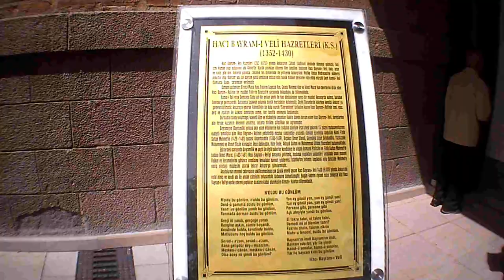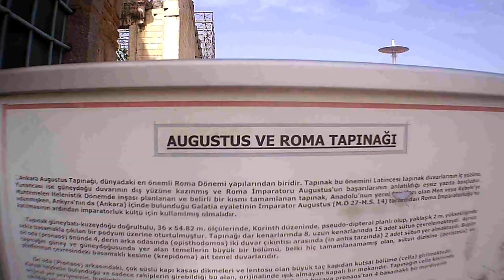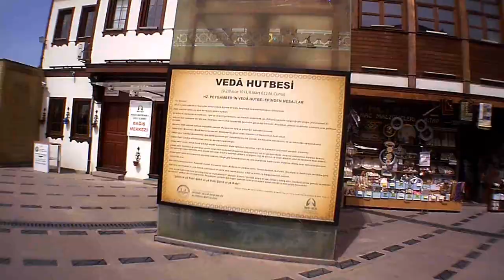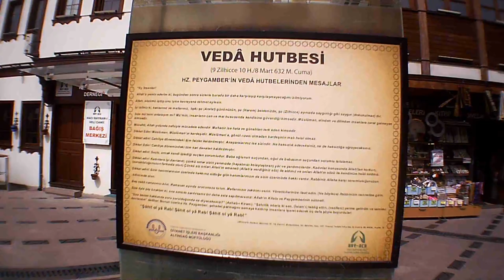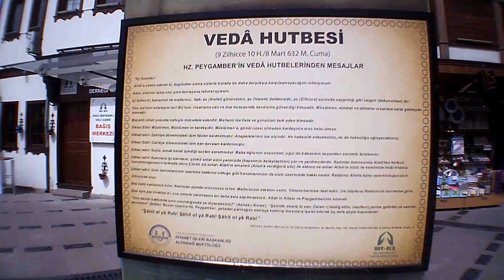Ankara Gezisi1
Ankara'nın Hacı Bayram Veli cami ve türbesi, Karyağdıkızı Türbesi ve İtfaiye meydanında yeni yapılan Melike Hatun Camii